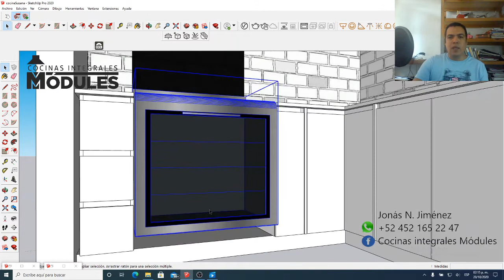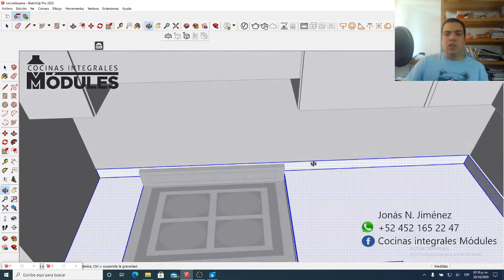Consejos para instalar estufa empotrable de cocina